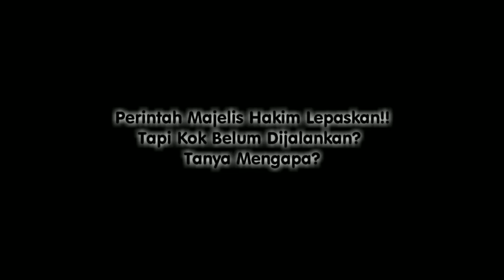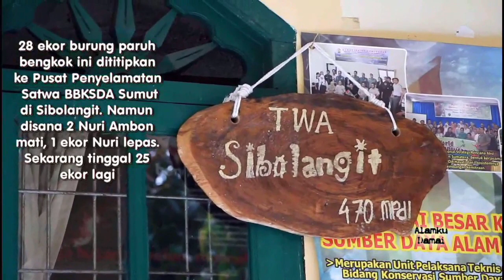Perintah Majelis Hakim Lepaskan ! Kok Gak Dijalankan? Tanya Mengapa?